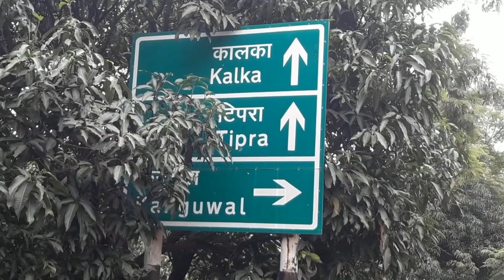Kalka टीपरा में मकर संक्रांति पर पवन कुमारी द्वारा लंगर की शुरुआत।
सिटी न्यूज।।
    टीपरा कालका में मकर सक्रांति की मौके पर समाज सेवी पवन कुमारी शर्मा ने लंगर के शुरुआत करवाई।